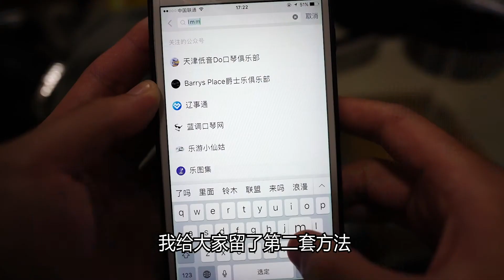【资源分享】1000+首口琴伴奏让你白嫖，够不够？